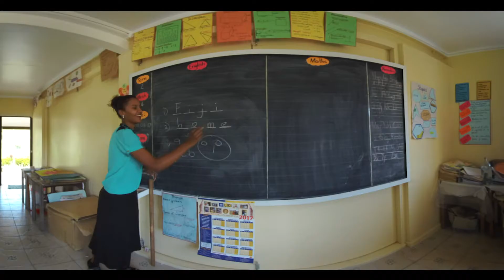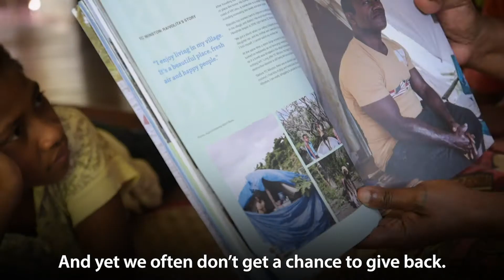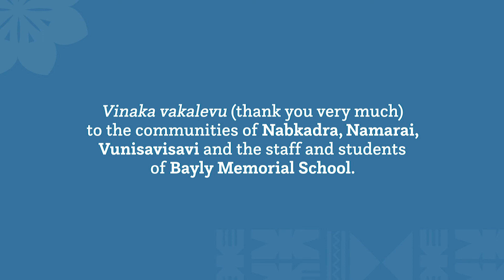A Climate Change Virtual Reality Experience Goes Home: ‘Our Home, Our People’ Returns to Fiji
Using 360-degree Virtual Reality (VR) storytelling, 'Our Home, Our People' tells the human stories behind the Fiji Climate Vulnerability Assessment, a report produced by the Fijian government, GFDRR and World Bank that put significant new detail on what climate change actually means for Fiji’s economy. In April 2018, members of the production crew returned to the communities involved to present them with the film.